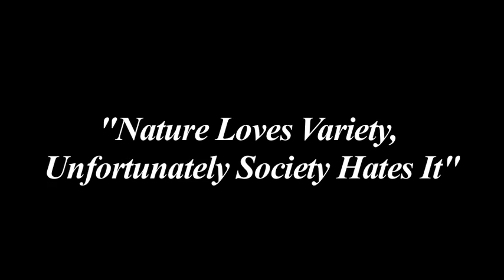"Nature Loves Variety, Society Hates It" - Dr. Milton Diamond with Irene Diamond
Dr. Milton Diamond from the University of Hawaii School of Medicine, is interviewed by his daughter, Irene Diamond, July, 2012. The purpose was to get his thoughts on tape through a series of short informational videos.

Discussion include Gender Identity, Sexual Orientation, Understanding society's view of homosexuality, transgender, bisexuality and other related topics.